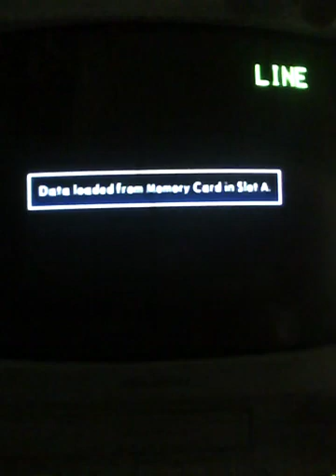SoulCalibur II - Weapon Master Part 48 -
Takashi Nagasako [seiyuu of Cervantes de Leon] says "Soul Calibur2".